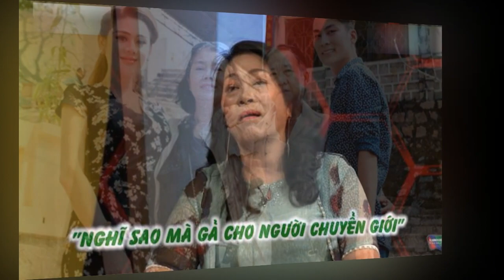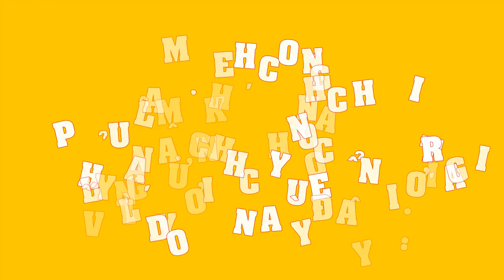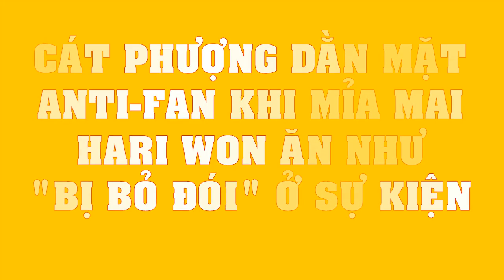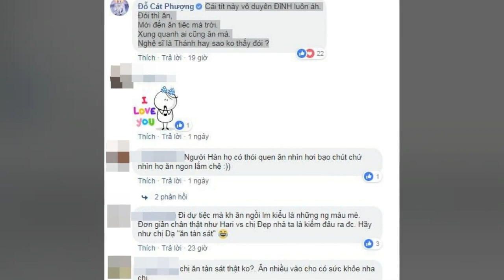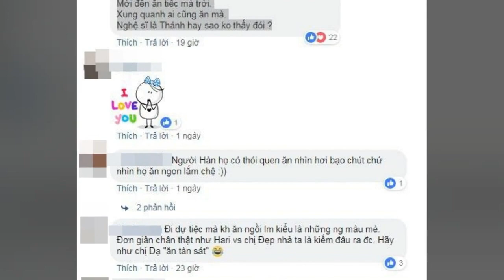Mẹ chồng Lâm Khánh Chi TIẾT LỘ tình cảm gia đình trở nên lục đục vì con dâu không thể sinh con